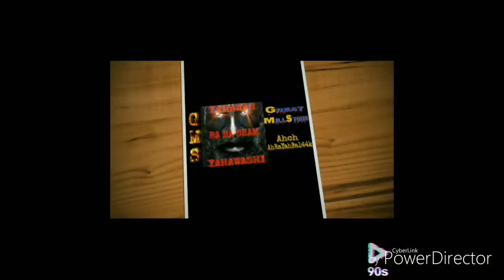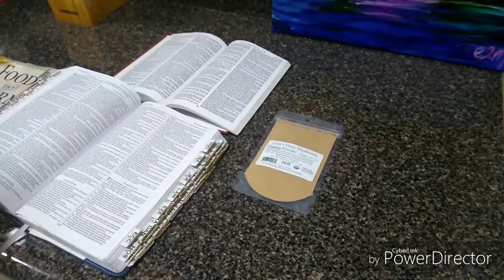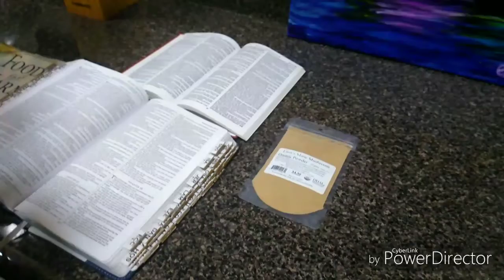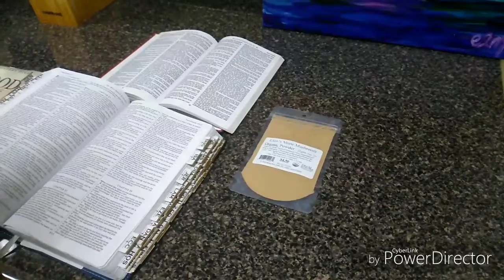Lions manes health benefits